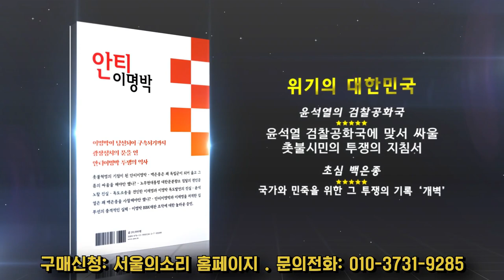영국 언론에서 그린 윤석열 좀 보시라! "계속 속은 놈이 나쁜놈!"